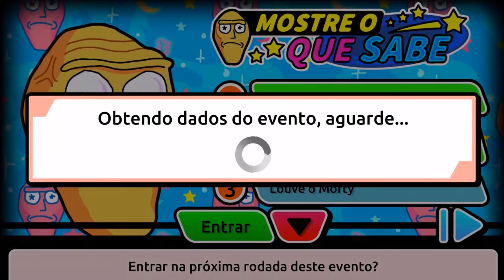Pocket Mortys - Morty Vorazes (Morty Games)!!! - GAMEPLAY em PT-BR / 720p 60fps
Neste vídeo eu joguei um jogo mobile baseado em uma série adulta animada chamada Rick and Morty, que eu sou muito fã. Neste vídeo eu joguei um modo de jogo diferente chamado Morty Games.